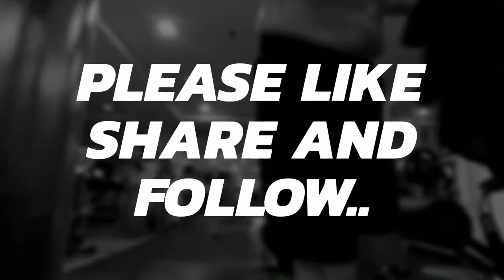When you think to dance first before working out.EFFECTIVE pala